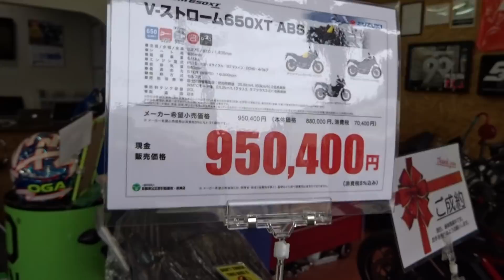アドベンチャークラスが人気な理由を解説！若い人は乗らない？山形県酒田市バイク屋 SUZUKI MOTORS